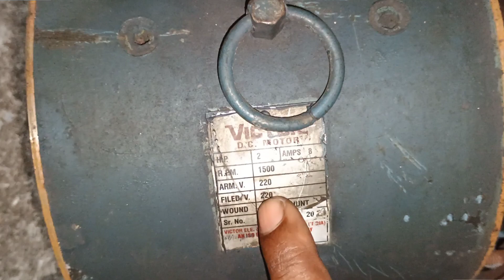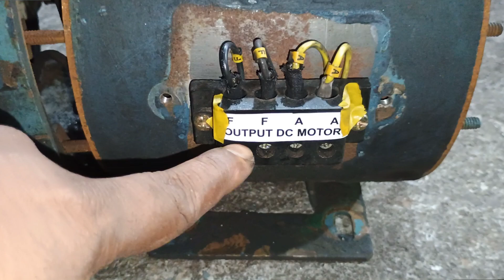DC Shunt motor and its internal motor view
Major applications for DC motors are: elevators, steel mills, rolling mills, locomotives, and excavators. Like other rotating machines, DC motors result from the interaction of two magnets